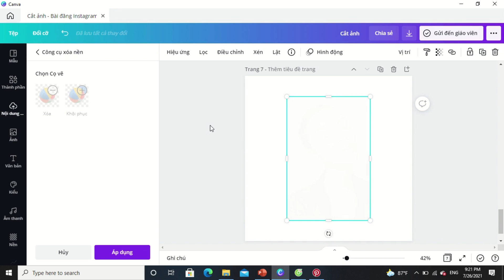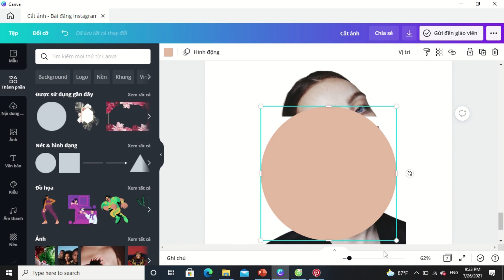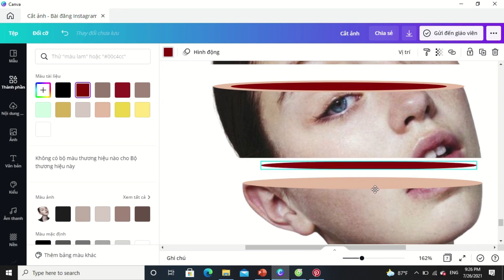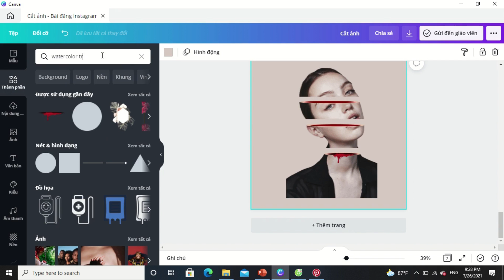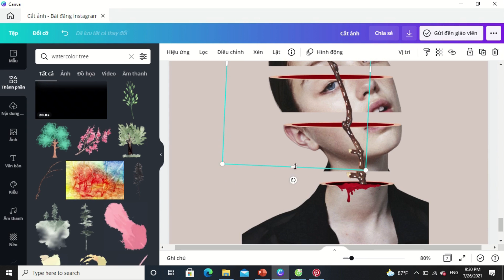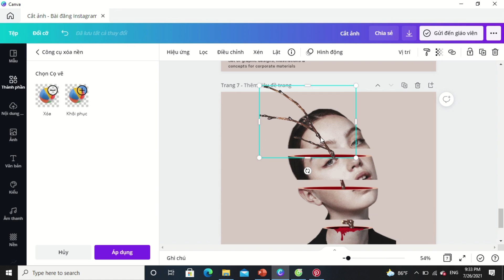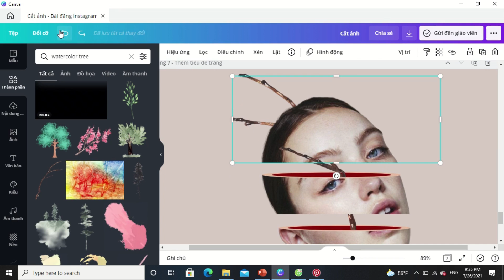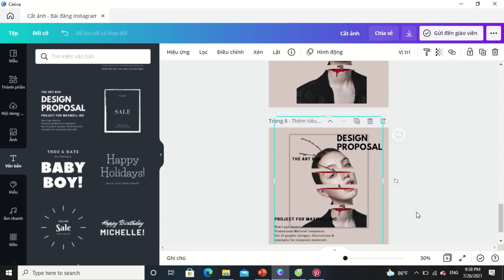CẮT ẢNH ĐƠN GIẢN VỚI CANVA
Thực hiện khá đơn giản...
À, phần nửa đầu mình quên chưa nghiêng. Bạn chỉ cần xoay cái khối đó là được nha...
Hi vọng video sẽ giúp ích cho bạn...